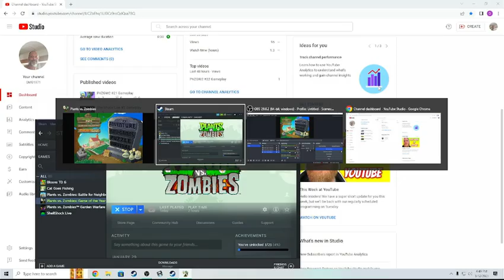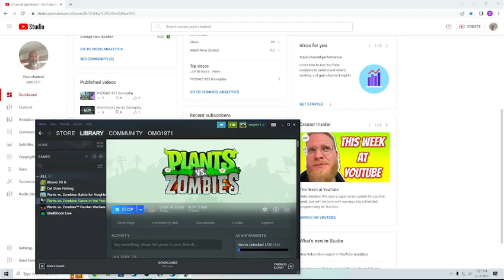PvZ GOTY #3 Gameplay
Sorry for the sound. Still trying to get it right and consistant.